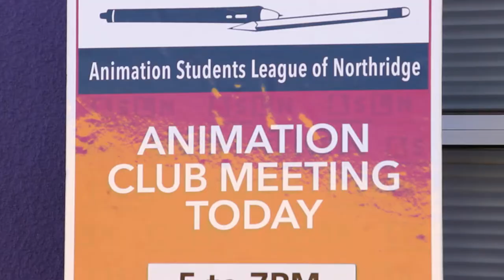CSUN Clubs: Episode 1, Animation Club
This is a video about ASLN (Animation Student League of Northridge) at CSUN.